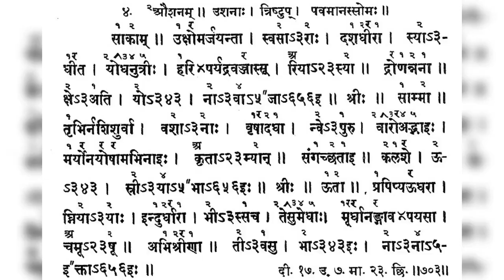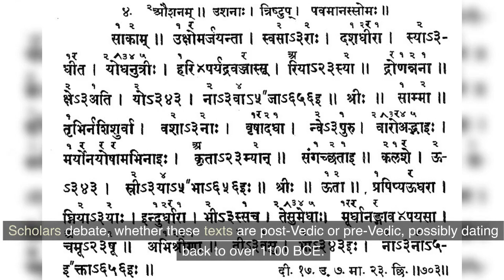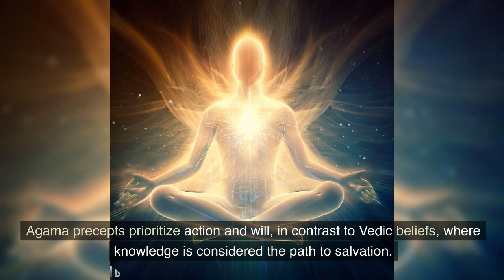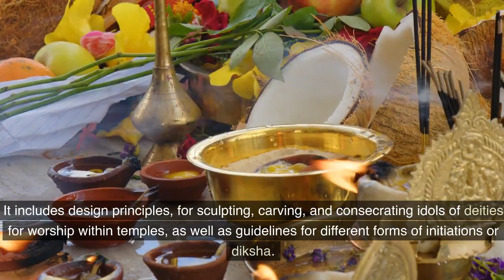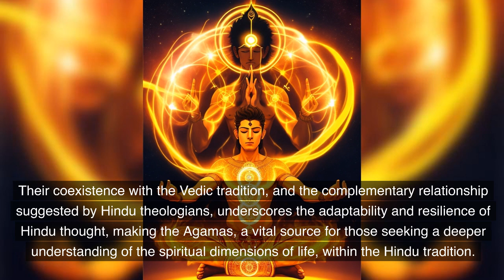Introduction to Agamas